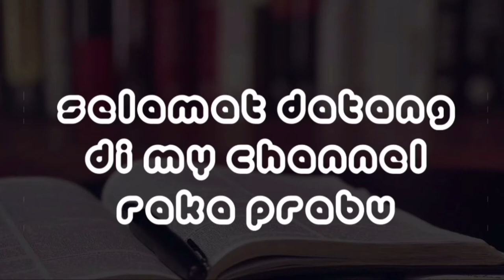Keras banget untuk nyodok surabi tebal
4 cara supaya si Totong tambah keras dan lama keluar
Sumber video: